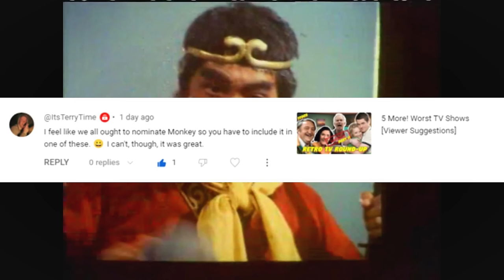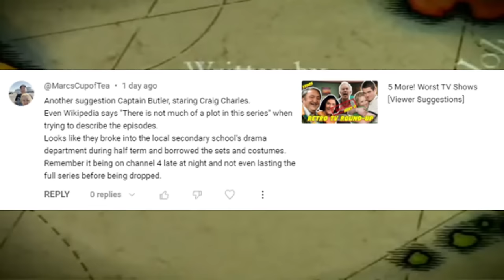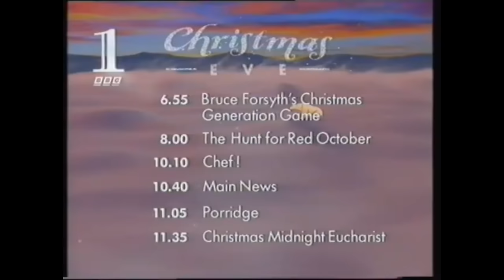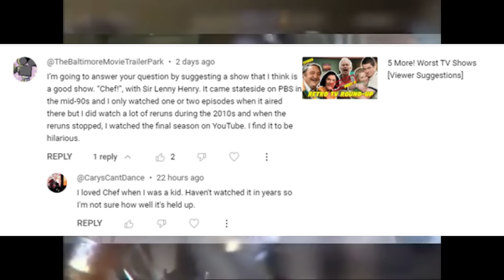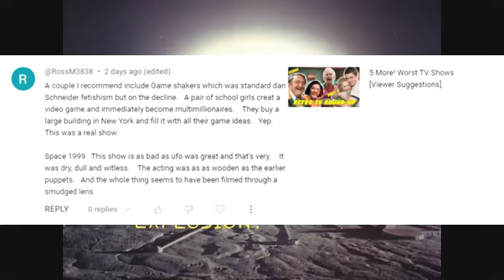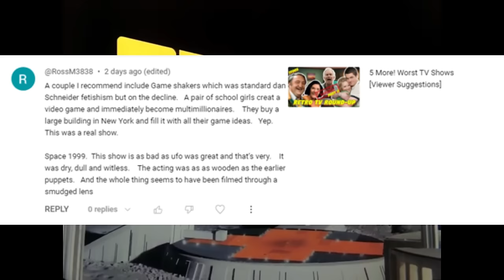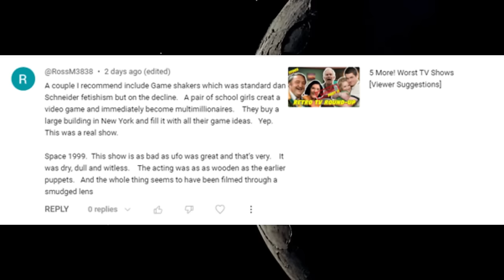5 Terrible TV Shows (And Good TV Shows) - Viewer Picks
5 Terrible TV Shows (And Good TV Shows) -  Viewer Picks
A list of 5 worst, best and "ok" tv shows ever made.   These tv shows have been suggested by channel viewers as examples of trash tv, great tv and brilliant tv!